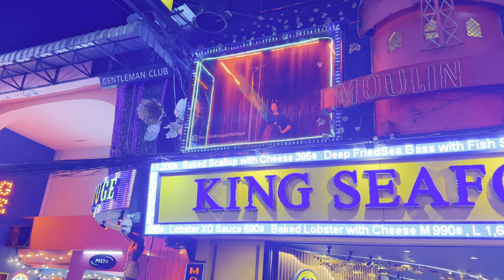Pattaya Boom Boom Nightlife Walking Street 2023 | Nightclubs and Bars [4K]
Walking Street in Pattaya, Thailand is a famous nightlife destination known for its vibrant atmosphere, bustling street markets, and numerous bars, clubs, and restaurants. It is a lively strip of road that transforms into a pedestrian-only zone at night, making it an ideal spot for both tourists and locals looking to party and enjoy the city's nightlife. The street is lined with neon lights, music, and entertainment, offering an experience like no other in Southeast Asia. From street food vendors to international DJs, Walking Street has something for everyone, making it one of the must-visit places for those looking to experience the best of Pattaya's nightlife.

🪙Crypto:
 For Crypto Supporting:
🪙 Bitcoin (btc network):
1DuchTojrsd5jbtfnpMSnAUNHWzxm3u9Bm
🔷️ Ethereum (ERC20):
0x17c6101b15145cde808e4dc16e1aafe5d7a8abdc

🐕 Dogecoin (Doge network):
D6tY248VJqyT7ih61esnZyQQ6HEz2dM5wU
💸 USDT (TRC20): TPxM8TSsuE6zmrMR1LTvvgW2V8GgpHTY9C
💸 USDT (ERC20):
0x17c6101b15145cde808e4dc16e1aafe5d7a8abdc

I appreciate this sooo much 💖